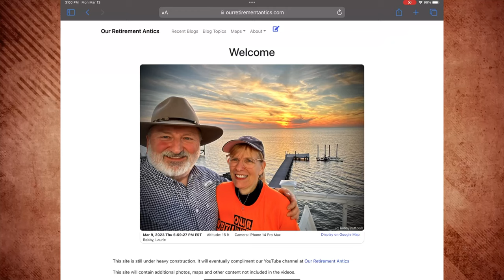Travel Plans - Road Trip USA and Norway Cruise With Holland America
In April I will be riding Silvia the Gold Wing motorcycle across the USA. We will travel the Oregon Trail from Independence Missouri through Kansas, Nebraska and into Wyoming. There we will take the California branch of the trail to Reno Nevada before returning home. I have about 250 sites already selected to visit and depending on weather I hope to visit many of them.

Soon after returning home, I will pick up the other woman in my life and we will be heading to Norway for a cruise with Holland America. We really enjoyed our Alaska Cruise last year and decided to try another one.

We now have a website with the same name as our channel, OurRetirementAntics.com. There you can find more photos, track logs and maps of our travels.